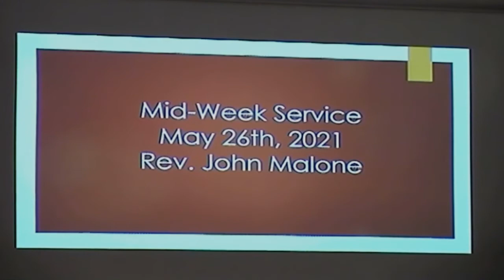FVAMBC Midweek-"Peter Walked On The Water"-Rev. John Malone-5/26/2021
Song by quartet of FVAMBC choir members led by Minister of Music Louis Lipscomb, Prayer and Scripture by Deacon David Burns, and Midweek Bible Study by Rev. John Malone.

Scripture for Study: Matthew 14:25-30